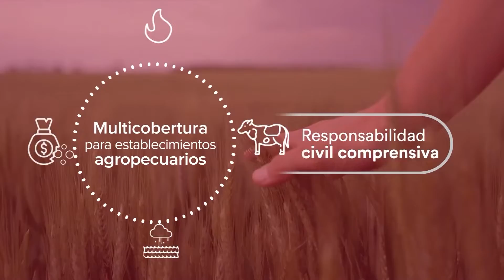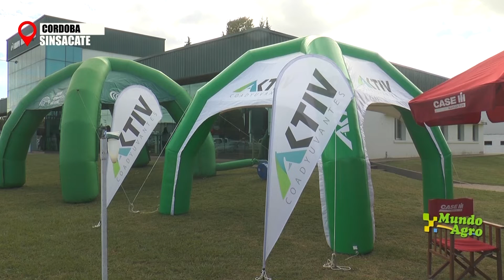MIERCOLES 11 MAYO 2022 MUNDO AGRO CBA